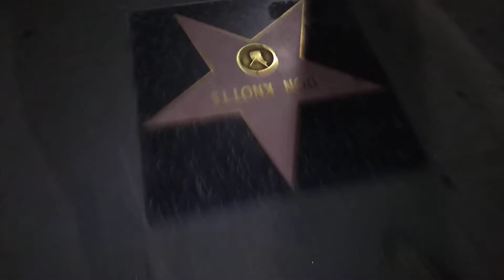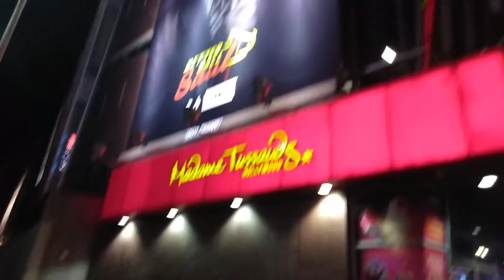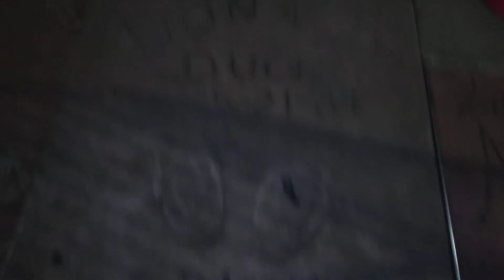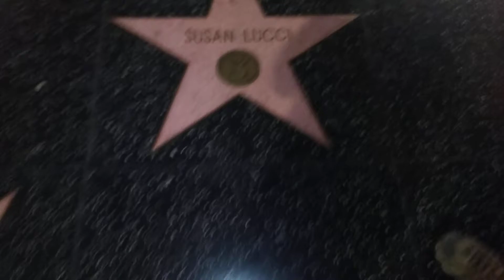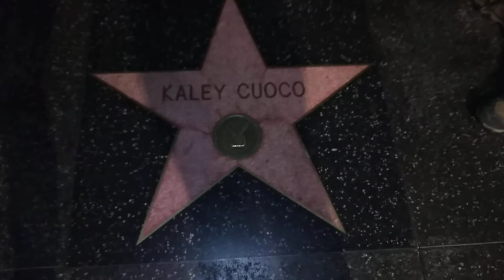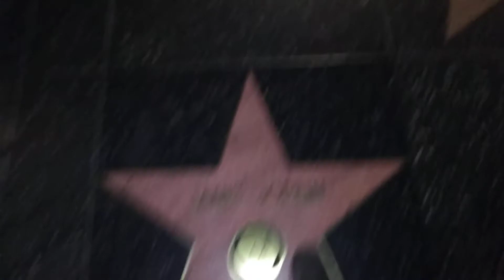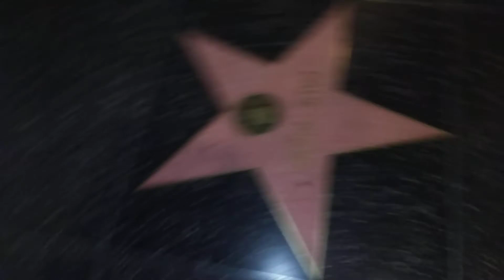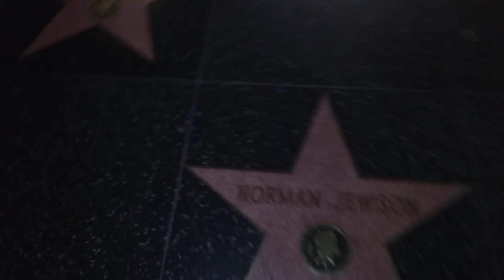Hollywood Walk of Fame